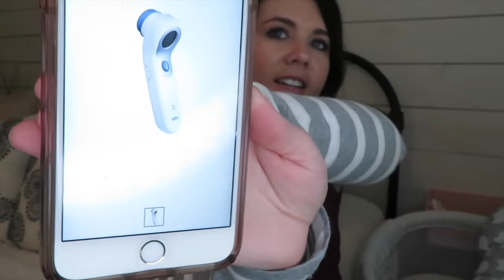WHAT DOES MY NEWBORN NEED? // DAY 13 OF VLOGMAS // BROOKE FOSTER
Dr. Brown's Bottles

Boppy Lounger

Gas Drops

Gripe Water

Water Wipes